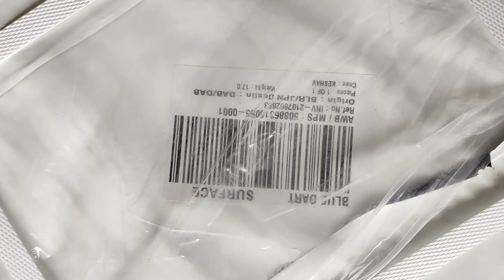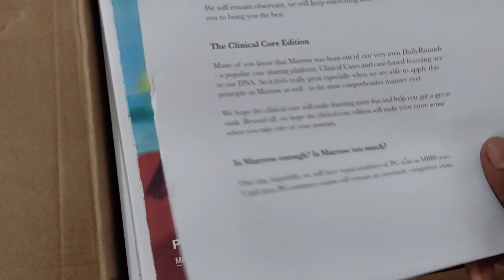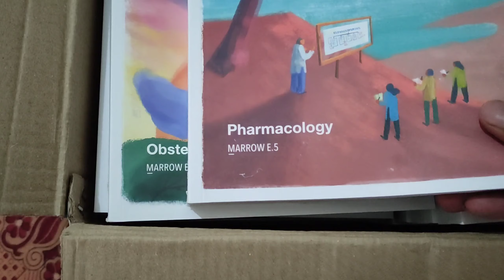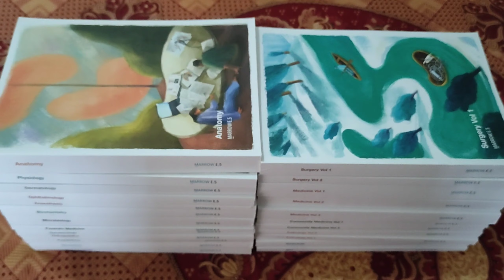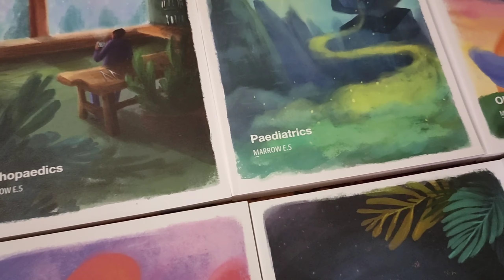Marrow e-5 notes unboxing || kk blogs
Marrow e-5 notes unboxing video

marrow notes
marrow e-5 notes
marrow subscription
marrow pro
marrow notes unboxing
marrow notes review
ini-cet exam
perm state medical university
kk blog